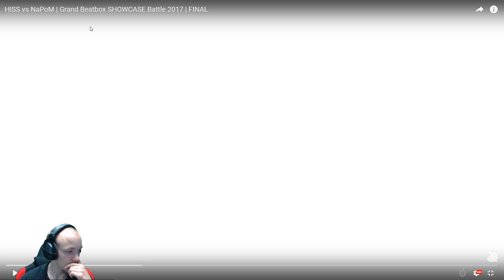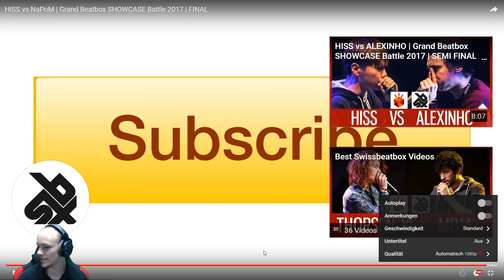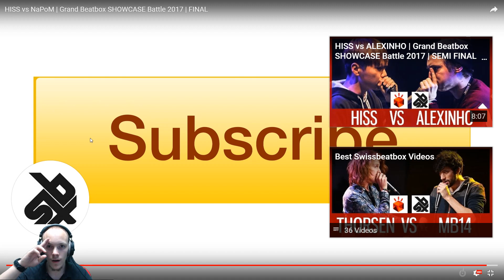REACTION | HISS vs NaPoM | Grand Beatbox SHOWCASE Battle 2017 | FINAL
My Equipment!